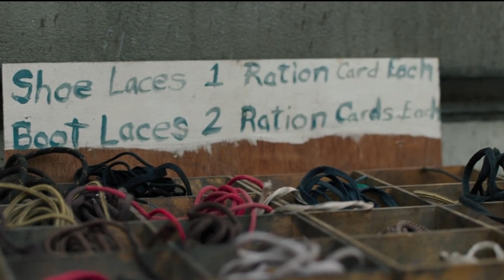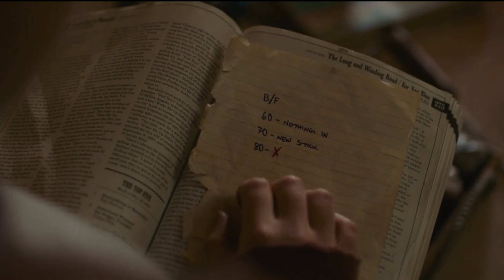First Time Watching *The Last of Us* Reaction and Commentary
My first time watching *The Last of Us*  was definitely a shock. I was not expecting zombies...

Twenty years after a fungal outbreak ravages the planet, survivors Joel and Tess are tasked with a mission that could change everything! I'd probably only last 5 days... tops. Mainly because I'd run out of snacks and be stupid enough to leave the house and get some.

I provide movie reactions videos and do my best to keep you entertained.

First Time Watching *The Last of Us* Reaction and Commentary | Episode 1